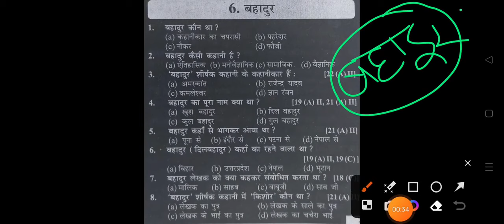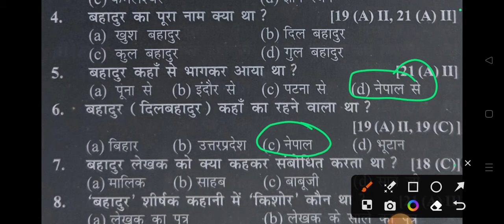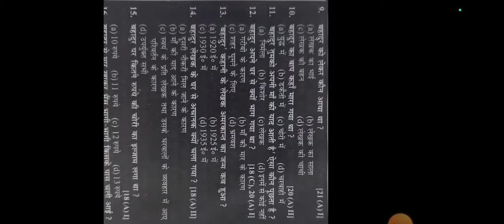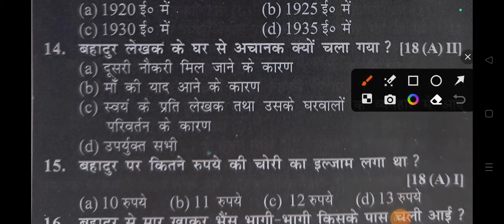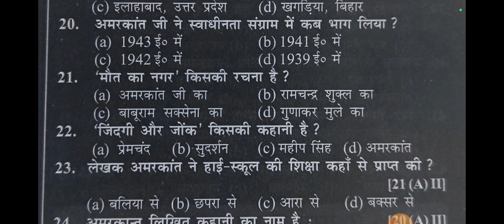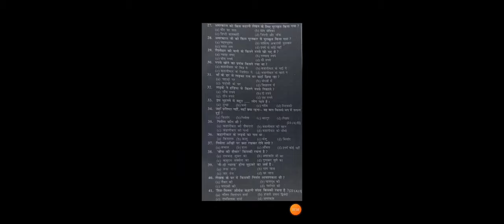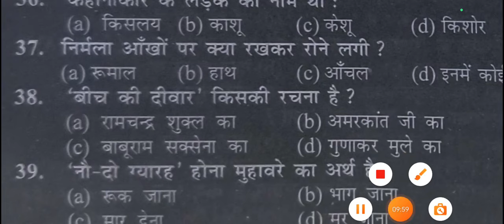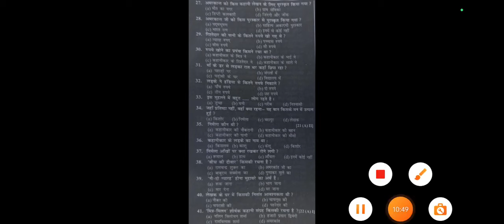Hindi objective question class 10th 2024 | Class 10 Hindi objective question 2024